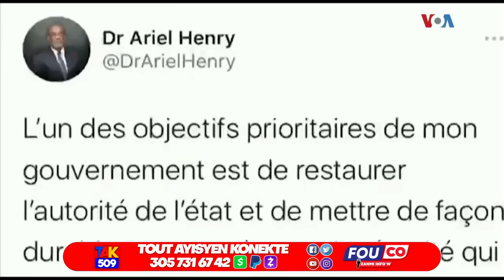Video…andan legliz la batay pete…Gwo revelasyon sou doktè kite koupe ovè demwazel la / Fouco